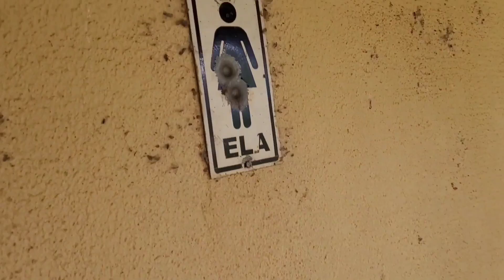VELHA ATERRORIZANTE ! O PERIGO SE ESCONDE NESSE LOCAL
GALERA NESSE VIDEO FUI FAZER UMA INVESTIGAÇÃO NESSE LOCAL AONDE UMA VELHA OU FANTASMA VEM ASSOMBRANDO OS MORADORES VIZINHOS.
CHEGANDO NO LOCAL  LOGO APARECEU ESSA MULHER ASSUSTADORA  COLOCOU EU PARA CORRER..
ASSISTA O VIDEO ATÉ O FINAL  E TIRA SUAS CONCLUSÕES.